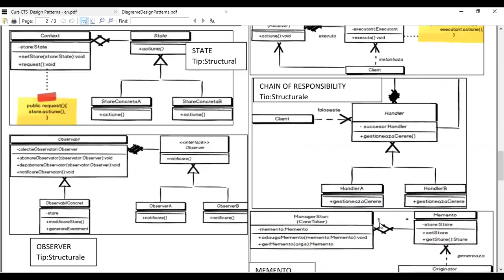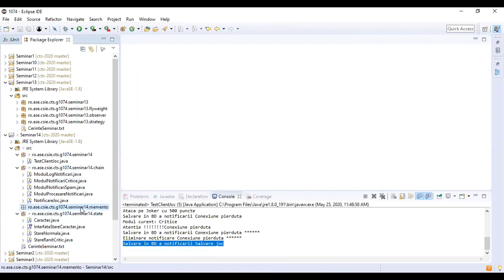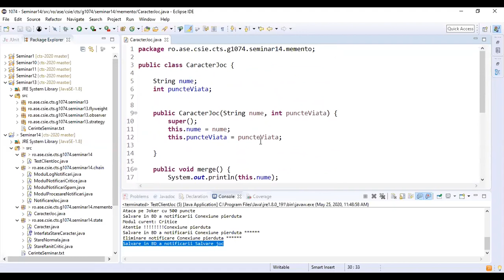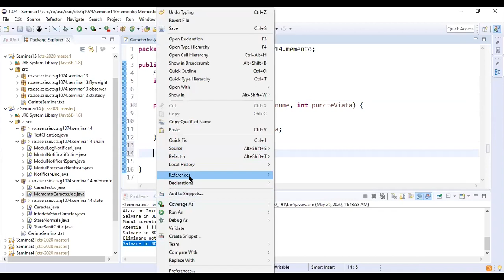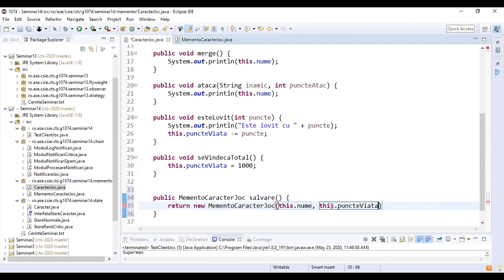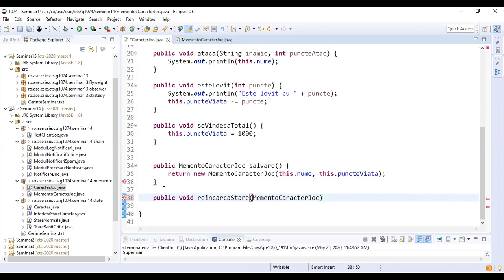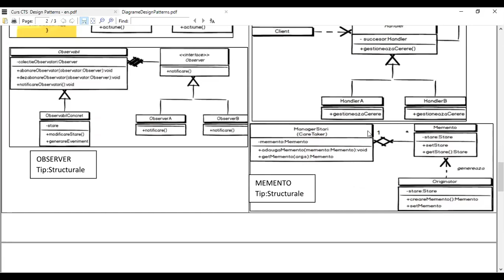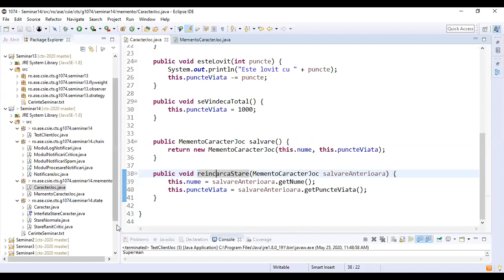CTS Ro Seminar Design Patterns - Memento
Calitate și Testare Software (CTS-2020) Seminar
Catalin Boja